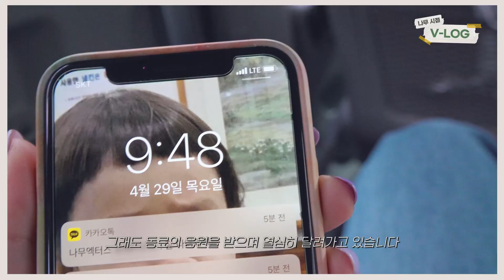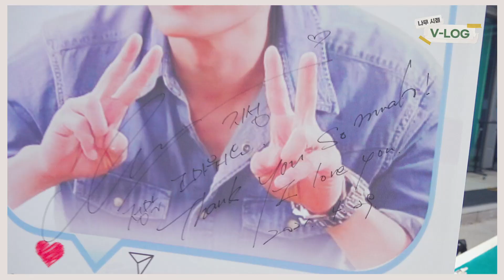악마판사 드라마 현장, 세트장 ASMR, 지성 김재경 투샷, 국민참여재판 | vlog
에어컨보다 시원하고 통쾌한 드라마 악마판사 촬영 현장에 다녀왔어요⚖
디스토피아 드라마라더니,, 아니 글쎄 유토피아더라고요?🕊

※ 위 영상은 사회적 거리두기 4단계 격상 전 코로나19 방역 수칙을 준수하여 촬영하였습니다.